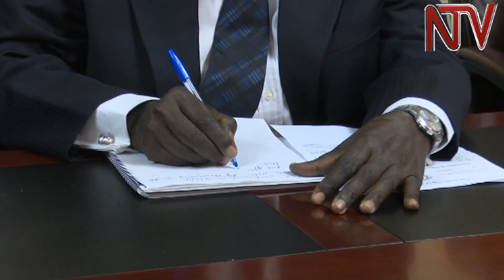EC receives Shs5.5B for lower council elections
Government has set aside more than 5.5 Billion shillings to enable the electoral commission organize for Local Government elections where elections did not take place.During a news conference this morning, the Electoral Commission Chairperson, Badru Kiggundu said the elections will take place in 109 districts.